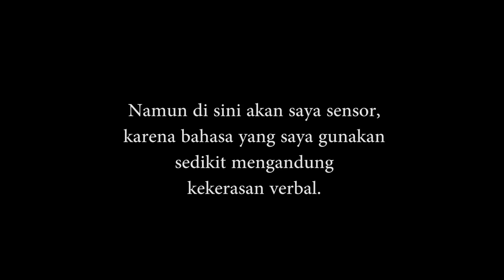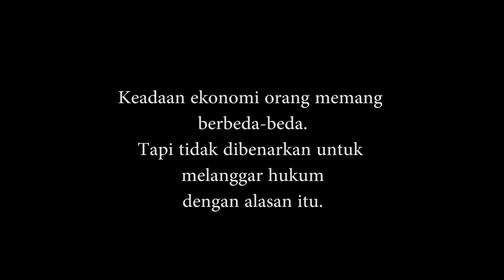Mau Cepat Lulus Casting Hampala? Coba Main di Air Dangkal!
Saya ingin membagikan cara casting hampala paling mudah. Supaya teman-teman semua di sini cepat lulus bab hampala. Salah satu cara agar cepat lulus casting hampala adalah coba main di air dangkal dan berarus. Biasanya hampala di sini lebih mudah untuk menyambar umpan dibanding dengan main di air dalam dan tenang. Selain itu cara untuk cepat lulus hampala bisa dengan menarget hampala yang kecil-kecil dulu alias hampili. Kalau baru belajar sangat disarankan mancing hampili. Dijamin cepat lulus. Yuk simak videonya ya.

Saya kembali lagi teman-teman. Kali ini saya casting hampala di Semarang. Eh, malah ada kejadian. Simak aja ya...

Rod: Kuying Teton 1 - 3 Lbs
Reel: Daiwa Revros 1000
Line: Duraking Sinsation PE 0.4
Lure: Micro spoon 1gram handmade
Spot: Mijen, Semarang

Karena jempol kalian adalah semangat dan bahan bakar kami untuk terus berkarya.

-Mantap Mania, Mancing!!-